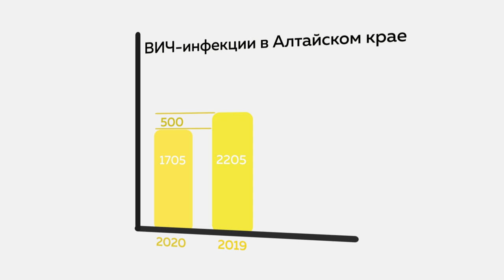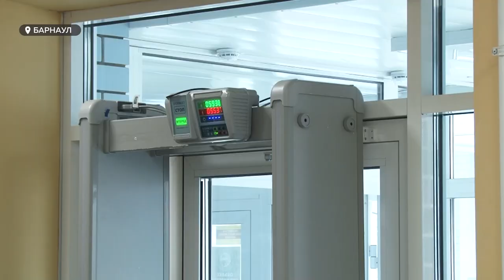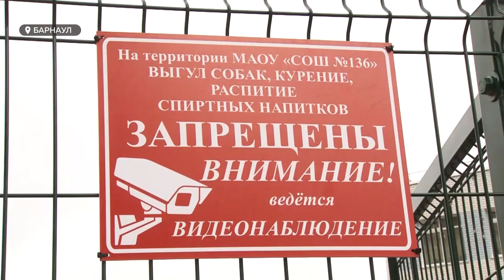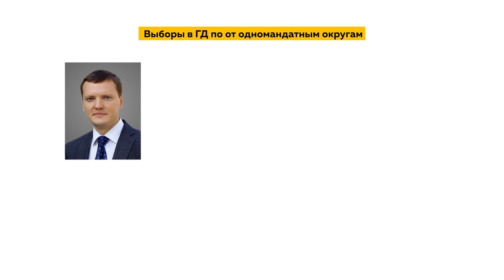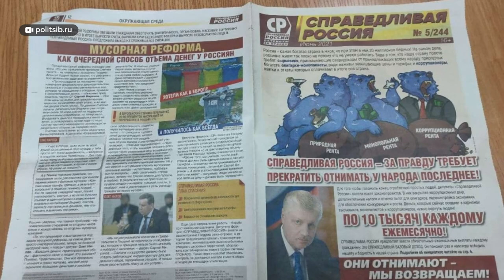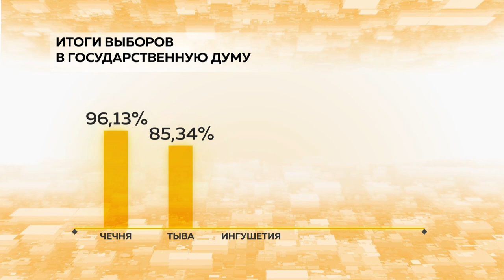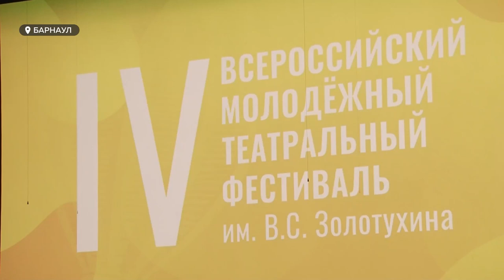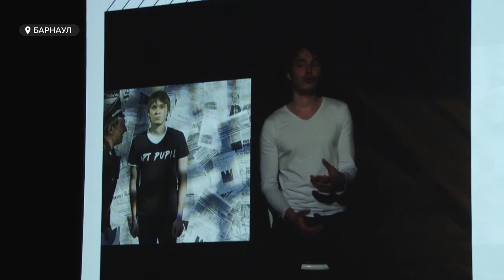«День с Толком». 25.09.2021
00:00 Анонс
00:31 Дефицит медиков в регионе
02:29 Увеличилось число заболевших ОРВИ
03:15 Бесплатный и анонимный тест на ВИЧ
04:09 Проблема безопасности учащихся
11:15 Выборов в государственную думу и региональные парламенты
18:50 Алтайский край на семидесятом месте по поддержке Единой России
19:32 Удорожание коммунальных услуг
20:27 Больше денег придется оставлять в магазинах
20:57 Цена на проезд в общественном транспорте Барнаула
21:55 В Барнауле прошел международный семинар ведущих медиков
29:24 Фестиваль имени Золотухина
32:55 В парке «Изумрудный» проходит «Сушка»